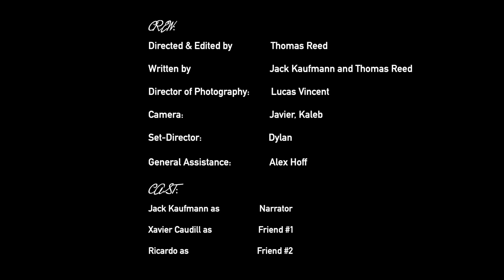Au Revoir - Short Film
“The calm before the storm..the moment of silence before things begin anew. "

This film was originally created as a student project at Florida Film Academy in the Summer of 2022. Earlier this year it played at the Reel Short Teen Film Festival in Orlando, Florida. I hope you all enjoy it!

Check out the people who helped make this film!